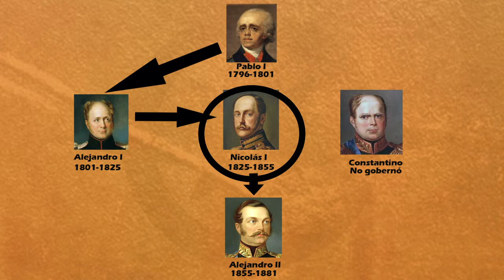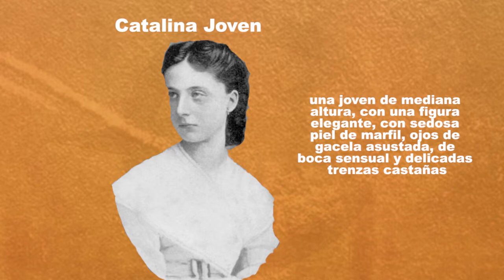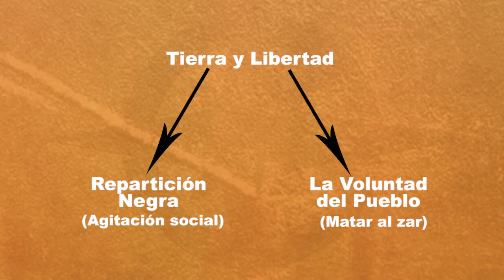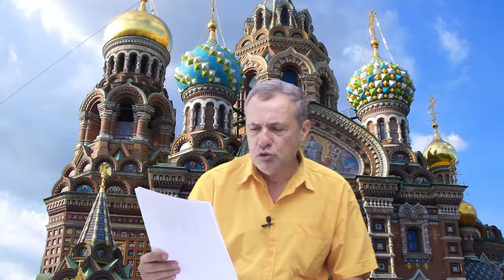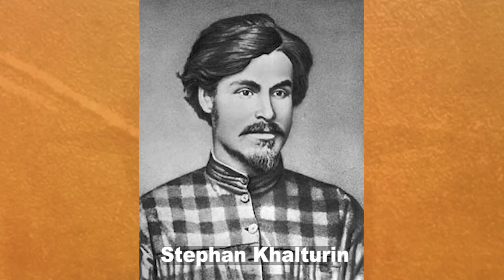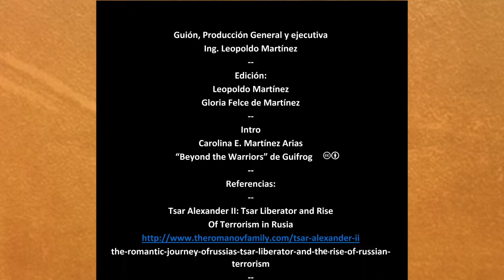Alejandro II, los siervos y la Sangre derramada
Historia del Alejandro II, el zar que eliminó el sistema de servidumbre en Rusia y su muerte, después, de numerosos atentados. En el lugar donde ocurrió, el atentado, que acabó con su vida, su hijo Alejandro III, construyó una magnífica iglesia, conocida como "San Salvador sobre la sangre derramada"